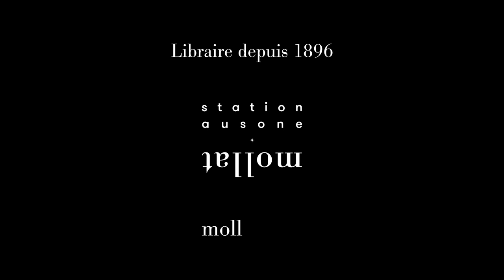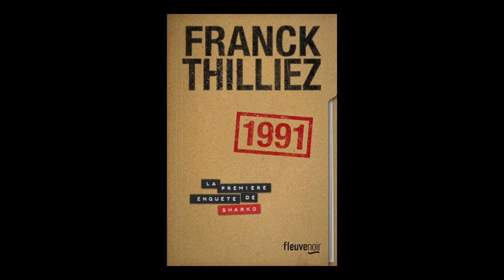Franck Thilliez - 1991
Franck Thilliez vous présente son ouvrage "1991" aux éditions Fleuve. Entretien avec Véronique Marro.